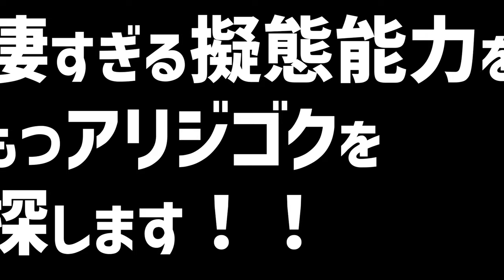擬態が完璧すぎる驚きの虫を捕まえる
Q1．昆虫採集の道具ってどこで買うの？
A1．【むし社】や【六本脚】の通販がおススメです。
例えば、僕は以下サイトで①～④を購入して繋げて虫網にしています。

①Bug Dorm　スプリングネット枠　60cm径（ネジ込み式）（税込2,420円）
②ジョイントE金具（スプリングねじ込み式枠+カーボン竿用　）（税込660円）
③むし社　カラーナイロン・ネット60cm径（緑）（税込2,090円）
④プロックス(PROX) 磯玉の柄小継剛剣（税込10,604円）

で購入できます。
④の網の柄の部分は、他の磯玉網でも使えます。タックルベリーなどの中古釣り道具店に行くと、安いものが売っています。

Q2．持って帰った蝶はどうしているの？
A2．標本にしています。
蝶の標本を作る方法は、以下をご覧ください。

Q3．ライトトラップの装備はどこで買っているの？
これも通販で買っています。
以下をお買い求めください。
パターン１：発電機を使う場合
①発電機：ヤマハ 防音型 インバータ発電機 EF900iS 0.9kVA

②岩崎 アイ セルフバラスト水銀ランプ BHF100/110V250W

③【クランプ固定式】防雨形投光器 E39口金レフランプ用ランプホルダー (ガード付)

④ライトスタンド 照明スタンド アルミニウム製 2.1m ケース付き

これにプラスして、白幕やそれを立てる道具を購入すると虫が幕に止まります。白幕はカーテンなどで代用できます。

パターン2：バッテリーで行う場合
①Jackery ポータブル電源 708 発電機 ポータブルバッテリー 大容量 191400mAh/708Wh

Q4．蝶を生かしたまま保管するのに使っている網の虫かごのURL教えて
A4．以下に貼っておきます
SATiNU 昆虫飼育箱 植物ケージ 標本箱 折り畳み虫かご

それでは、よいむしとりを！